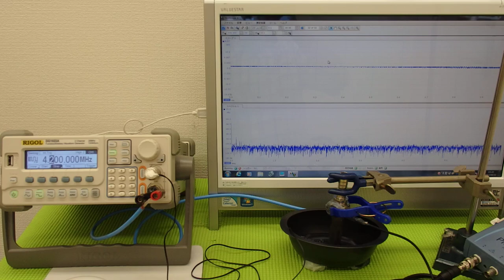ＬＣＰ樹脂容器を利用した超音波実験 ultrasonic-labo